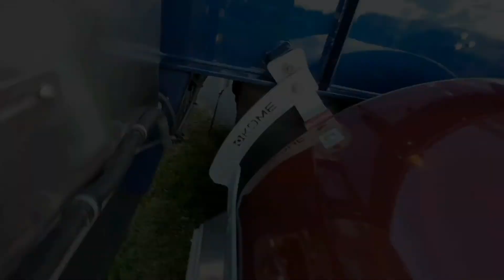Power truck show 2021 - Järvinen transport Scania R770 - Tribute to Simo Riikonen